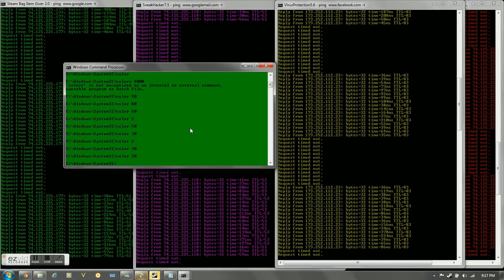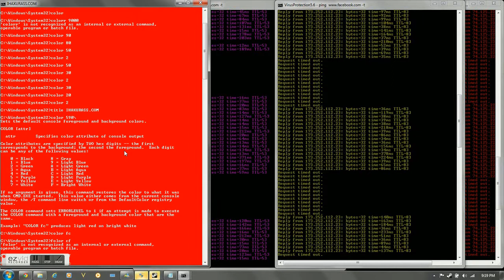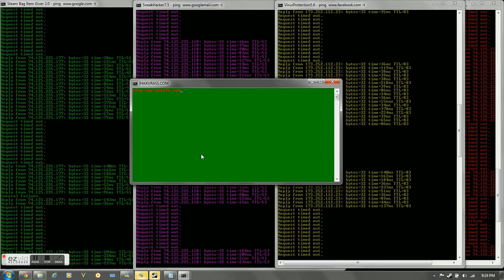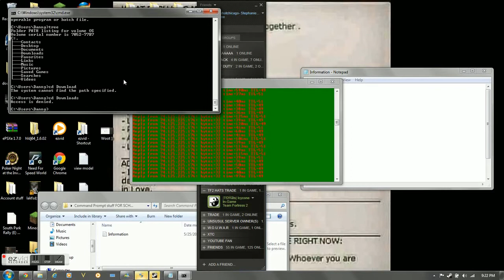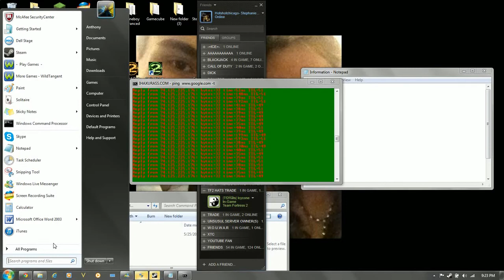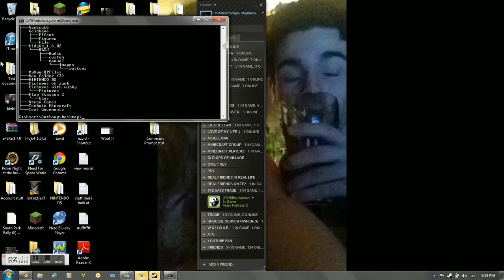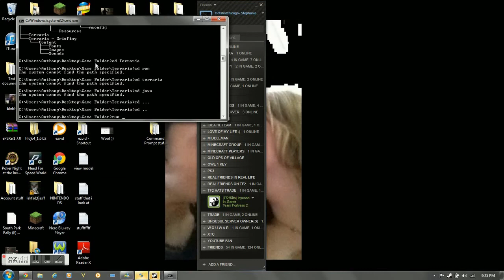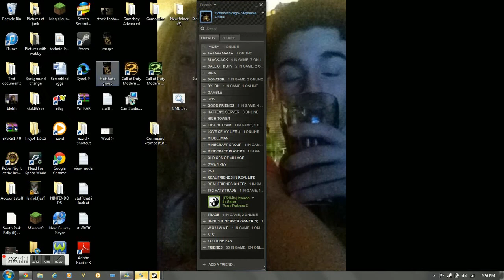This is how i hack for my stuff! :D (Joke, Command Prompt Stuff!)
Hey guys, Its hotshotchicago here! And today i got a new program! SO SAY GOOD BYE TO EZVID :D This is the last ezvid video i will be making :)